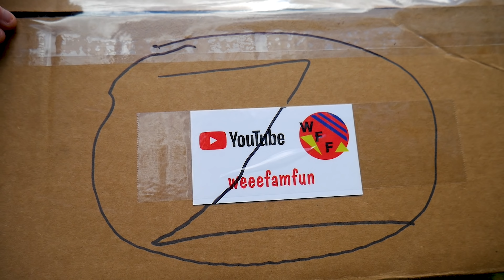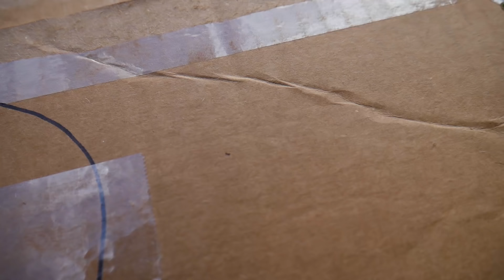Hello Neighbor Clown In Real Life Voodoo Doll! The Hacker Interrupts Our Video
The boys are playing the Cut the Wire game.  When they take a break, the Hello Neighbor Clown drops his clown doll and takes the Cut the Wire game.  Cole and Caleb use the clown doll as a voodoo doll to control the Hello Neighbor Clown.  All of a sudden the Hacker shows up with a mystery box.  I think we made the hacker mad!

Thank you to Yulu Toys for sending us the Cut The Wire Game!

It's all about the fun things in life!  Join us on our many adventures.  There is always something exciting going on! This channel is all about our family and the fun we love to have.  Sometimes it's a super fun family vlog, and other times it's not quite a vlog.  It's more a compilation of how we like to have fun.  Join us on our adventures and skits!

Production
  Music
  courtesy
  of